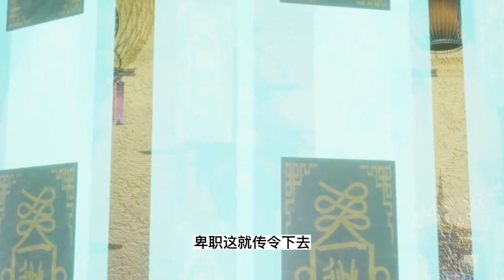逆天至尊 第1559集：我不是好惹的